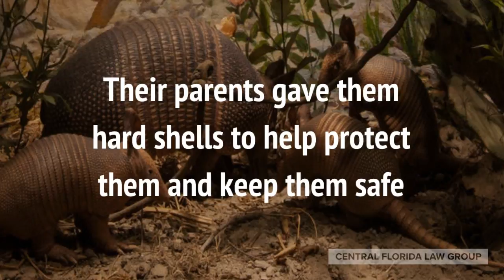Baby Armadillo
Baby Armadillos in to the lush green world.